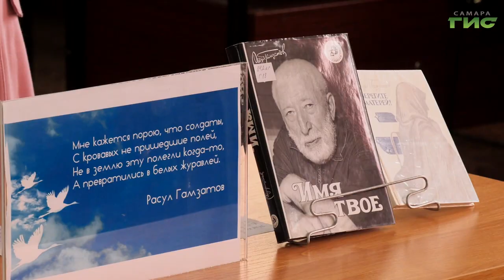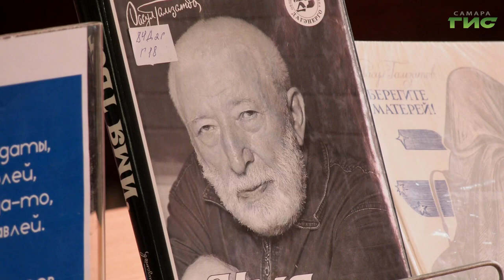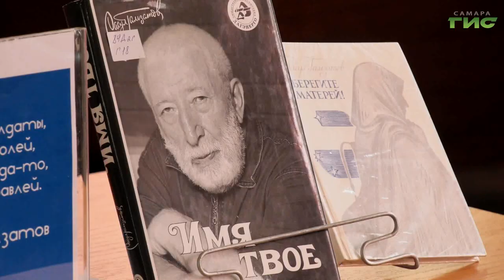В Самаре прошел час памяти "Они летят, свершают путь свой длинный..."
В 2023 году исполняется 100 лет со дня рождения известного советского поэта 20-го века, переводчика, прозаика, публициста - Расула Гамзатова. Первые плоды своего творчества он представил широкой публике всего в 9 лет. И почти через пол века выходит, пожалуй, самое известное стихотворение писателя - "Журавли". В честь юбилея Расула Гамзатова в одной из самарских библиотек прошла творческая встреча. Собравшиеся читали стихи, пели и рассуждали о наследии, которое оставил потомкам великий творческий деятель советского времени. На встрече побывал Михаил Ермоленко.